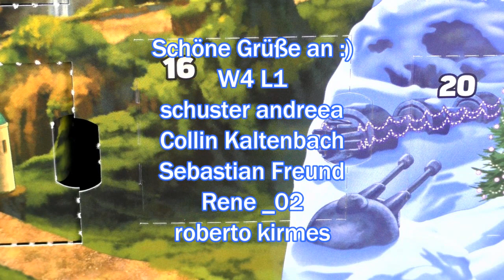LEGO Star Wars 75146 Adventskalender 2016 Türchen 16 - Unboxing & Review auf deutsch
Heute geht's weiter mit dem sechzehnten Türchen des 2016 LEGO Star Wars Adventskalender (75146).

Viel Spaß ;)

Hey,
Dadurch bekomme ich eine kleine Provision von Amazon :) Für dich entstehen keine zusätzlichen Kosten ;) Es ist auch ganz egal was du kaufst (Kugelschreiber, LEGO Set oder eine fliegende Untertasse).
Danke dir schon mal im voraus :)